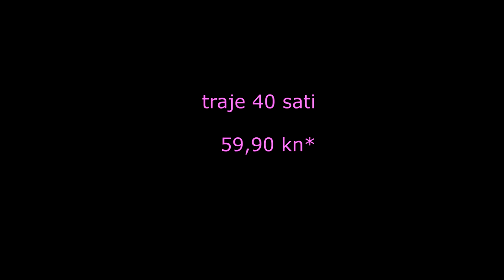Poklon prijedlozi za blagdane, rođendane, Valentinovo...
Bok ljudi, dobrodošli na moj YouTube kanal. U prvom videu pričam o idejama za poklone. Nadam se da će vam se svidjeti. :)

Prikazani proizvodi i linkovi za kupnju:

1. DIOR - Sauvage
2. VERSACE - Dylan Blue
3. ISSEY MIYAKE - L'eau Super Majeure d'Issey
4. Narciso Rodriguez - Narciso (bijela kocka)
5. IKEA - Njutning mirisna svijeća
7. Furla novčanik
8. Laurent Mazzone - Sensual Orchid krema za tijelo
9. The Body Shop - British Rose Body Butter
10. PD Paola True Gold naušnice
11. By Nouck naušnice s inicijalima
12. Medaljon lančić horoskopski znak ili
14. POP! Heroes Wonder Woman Vinyl figurica

**Neki od proizvoda prikazani u videima mogu biti PR pokloni od strane brendova, što ne utječe na moje mišljenje o istima